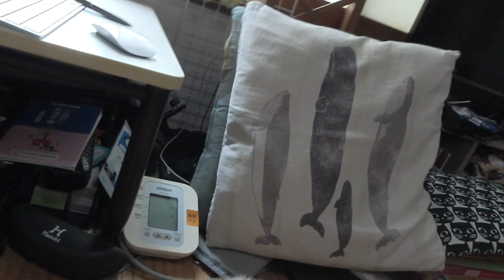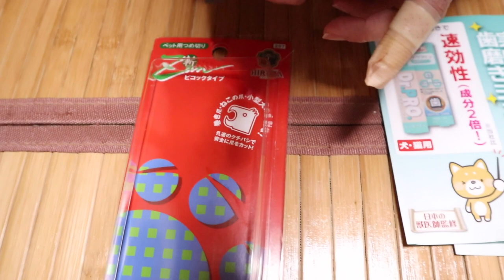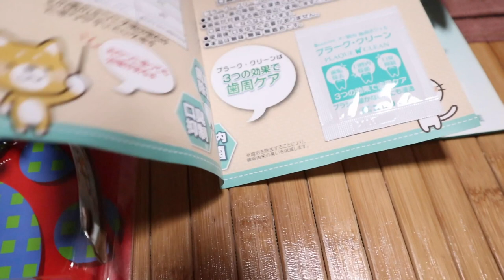ジャンくんは寂しくて鳴いたけどパパは気づかないよ【Jean & Pont 2196】2020/7/29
今日もまた階段の上ではジャンくんが「パパーママー帰ってきてー」と鳴き続けましたが、今日はちょっと小声の気分だったのか１階のパパには届いていないようです。
帰ってきたパパはなんと「ジャンくんサボったね」などと不届きなことを言うにいたりました。
でもちゃんと甘えるジャンくんを可愛がっているパパなのです。

2020年ジャン＆ポンカレンダー
2020年キトンシッティングカレンダー（ラブ、シオン、アンズ、チャコ、カオリン）